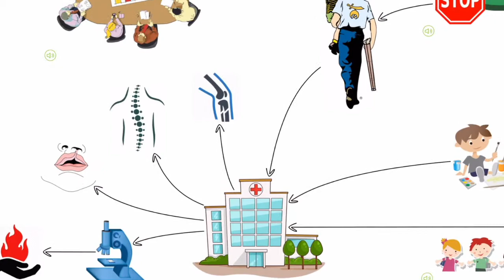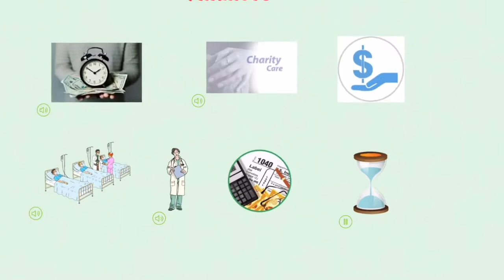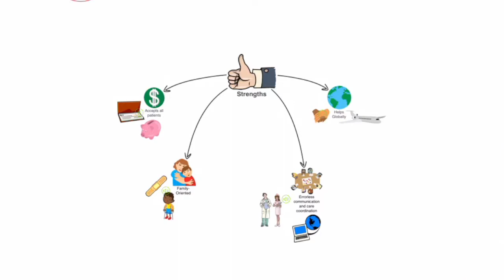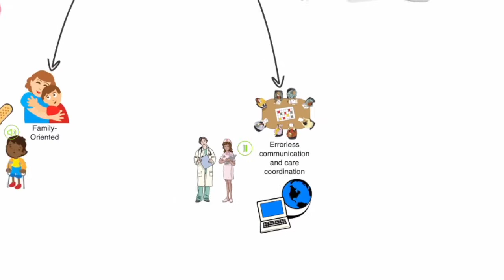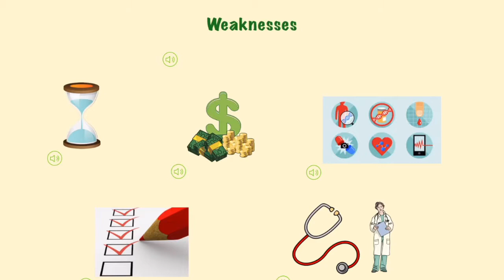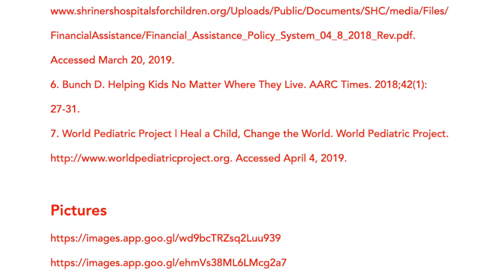Shriners Hospitals for Children